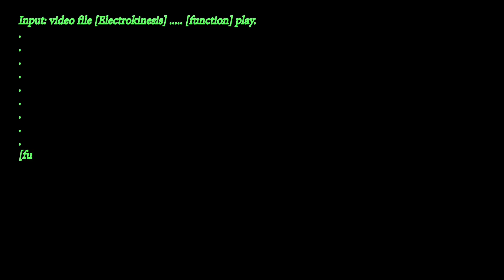finla beachs cene no audio